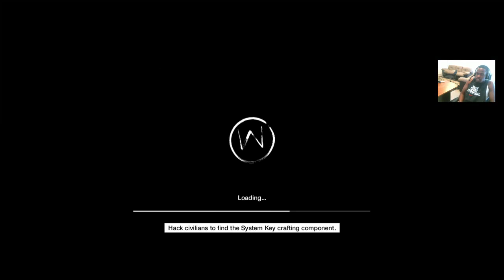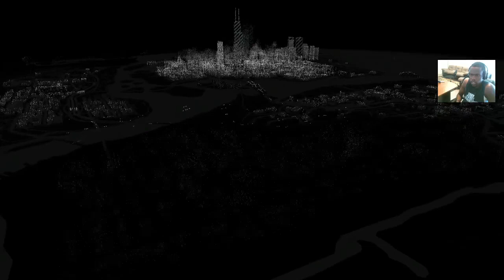Funny - Watch Dogs PS4 Gameplay Walkthrough Part 27 | PS4 Gampeplay | Funny Videos